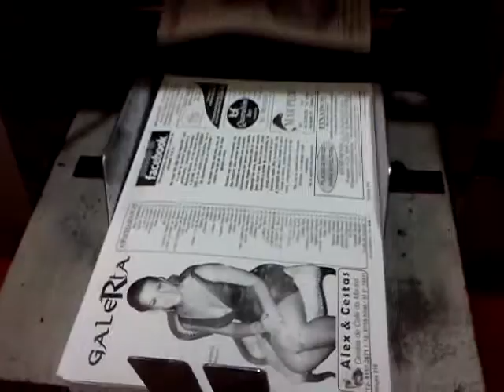31 de agosto de 2011 19h42